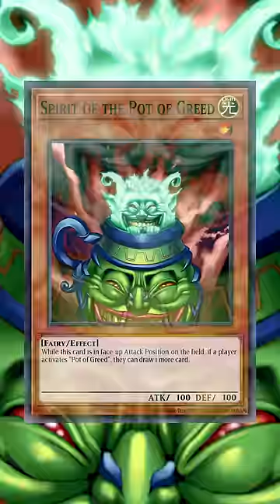IT LIVED INSIDE THE POT OF GREED?!